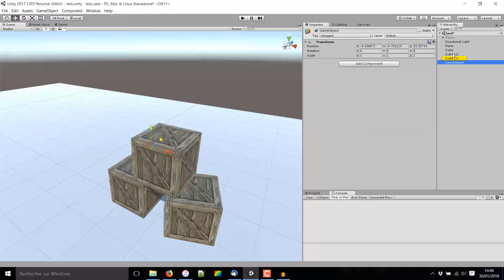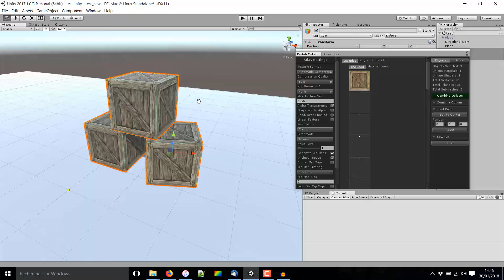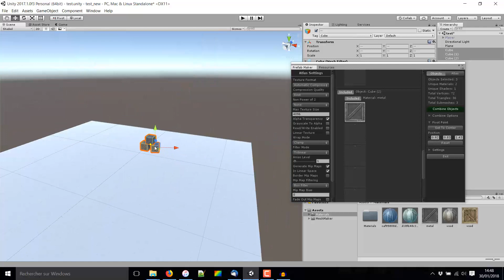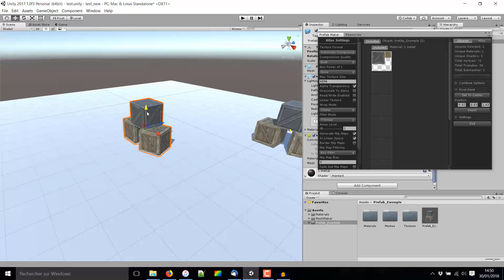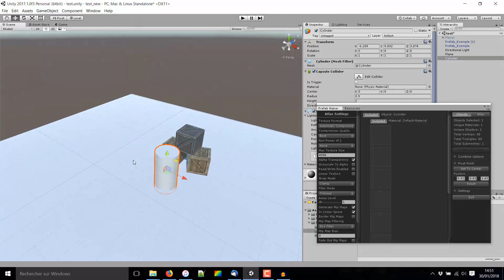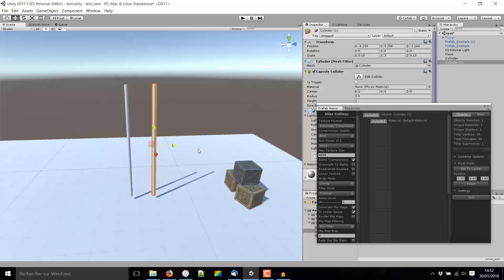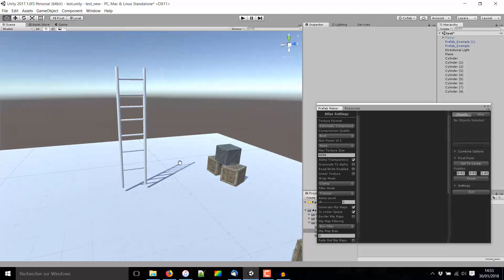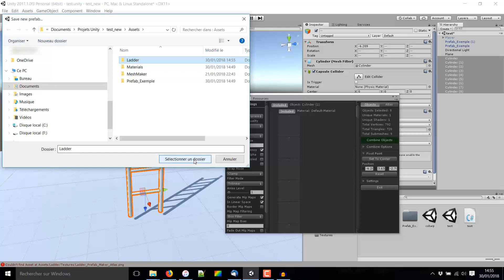Présentation d'assets #21 : Prefab Maker (Mesh Maker) [Unity3D]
Aujourd'hui je vous présente l'asset "Prefab Maker" développé par Alan Baylis de chez meshmaker.com. Cette asset vous permet de combiner des objets afin de créer un nouveau mesh et donc une nouvelle prefab tout en respectant les précédents modèles ainsi que leurs textures.